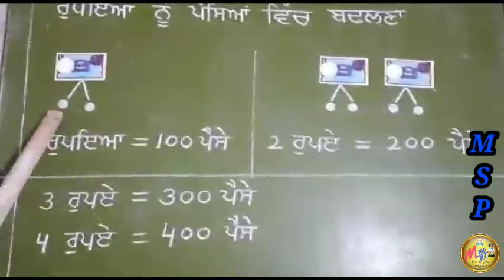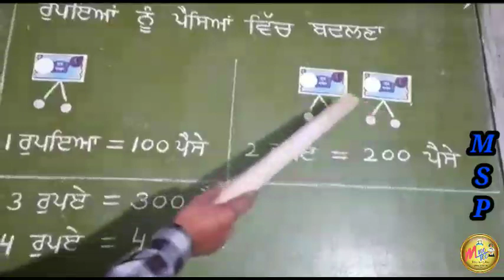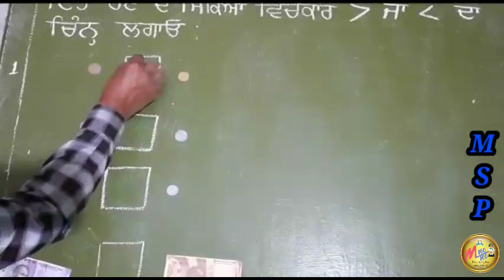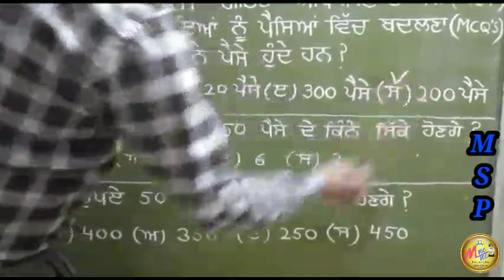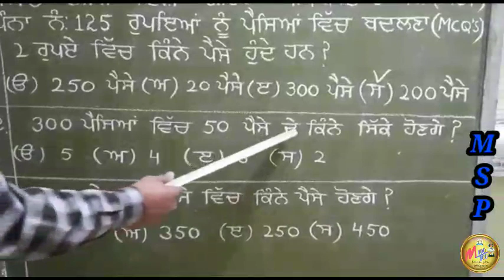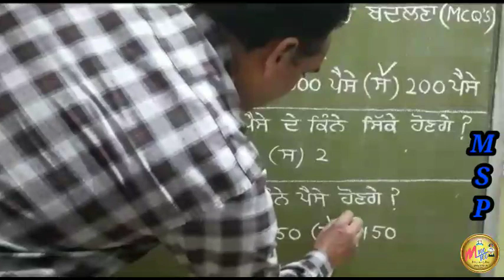ਜਮਾਤ:3...ਵਿਸ਼ਾ: ਗਣਿਤ..ਅਧਿਆਇ:5(ਧਨ) ... ਪੰਨਾ:125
ਜਮਾਤ:3...ਵਿਸ਼ਾ: ਗਣਿਤ..ਅਧਿਆਇ:5(ਧਨ) ... ਪੰਨਾ:125...Based on MSP